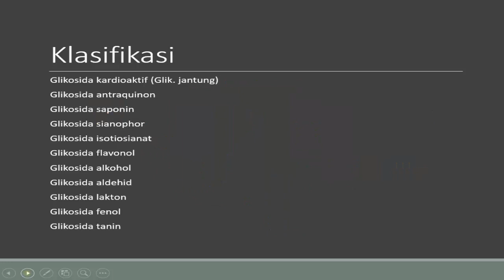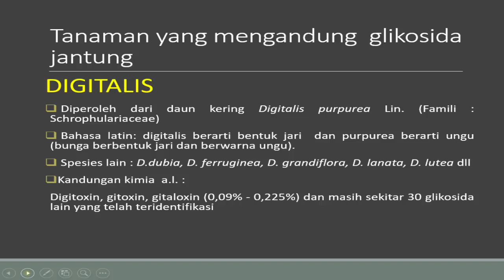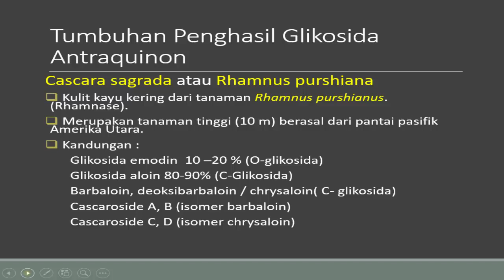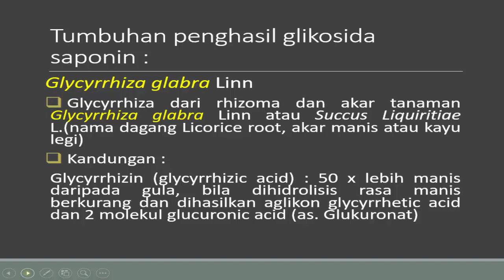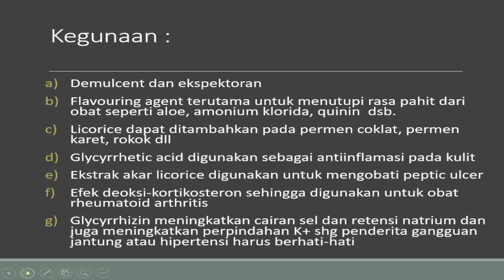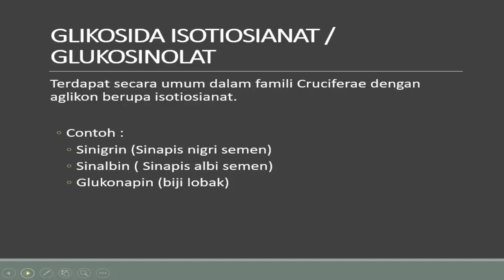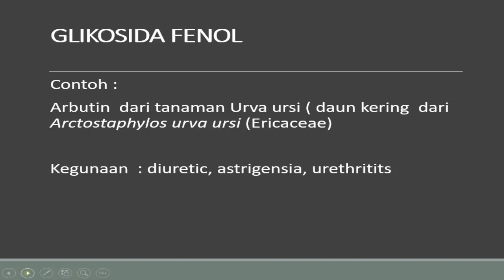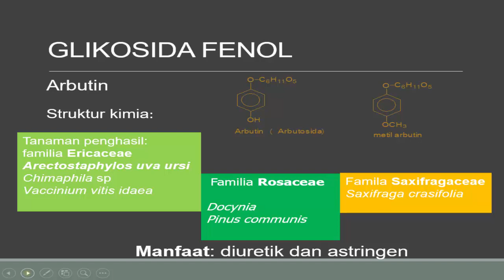Jenis jenis Glikosida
Meteri ini berisi penjelasan jenis-jenis glikosida pada berbagai tumbuhan

Jika ada pertanyaan lain dan saran, silahkan memberikan komentar